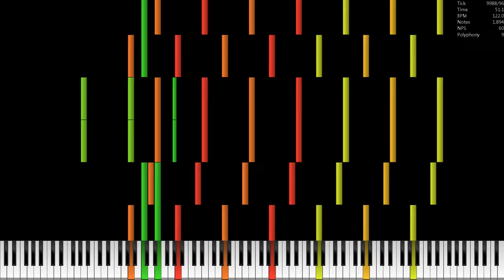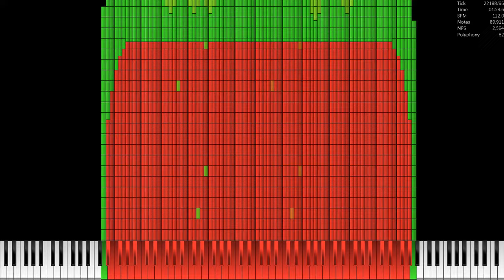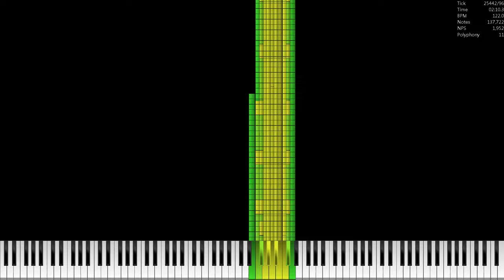[Dark MDI] Space Funk Samsung S9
Made by: MIDI Player 2024
Credits:
Video is rendered in UMP 1.6.2